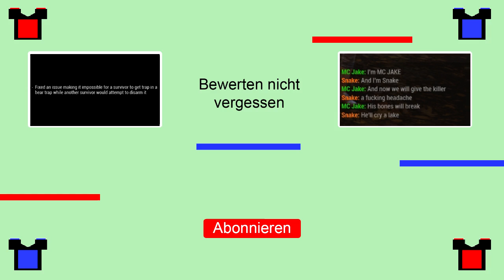*Gaming shorts 13* METAL NURSE!!!!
Danke das ihr mein Video geschaut habt.

Falls ihr Verbesserungsvorschläge habt schreibt sie mir wie immer in die Kommentare.

Ihr wollt Lasertag spielen und wohnt im Raum Linz?

Wir sehen uns dann dort :D